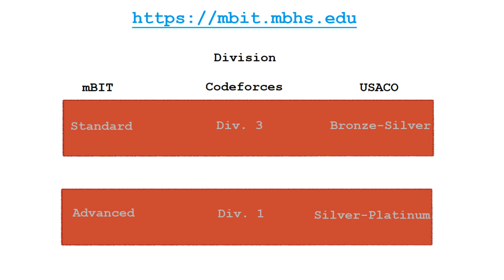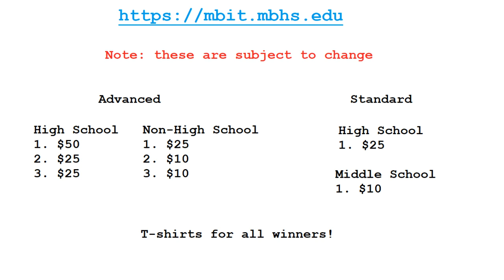Invitation to mBIT Fall 2020 (CP contest; open to all)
mBIT is a team CP competition hosted by my school’s computer team. It’s open to all, and the difficulty ranges from (codeforces) division 3 to the harder side of division 1.